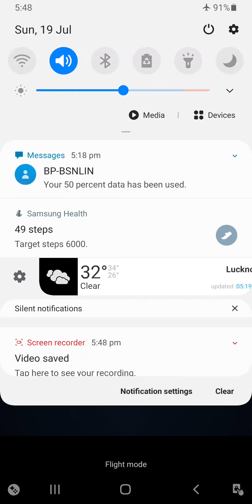SAIF vs KAREENA vs SHAHID | the love triangle